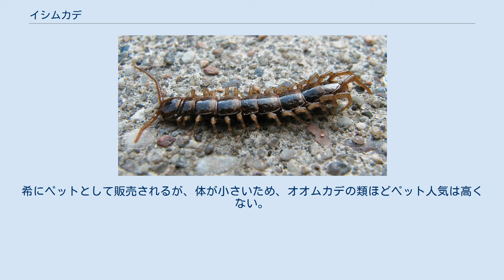イシムカデ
イシムカデとは、節足動物門多足亜門ムカデ綱イシムカデ目（Lithobiomorpha）に含まれるムカデ類の総称である。
 多くの種が大きくても30mmを越える程度。
その形態は小さなムカデであり、オオムカデ類の子供と間違われることもある。
体は平たく、成体は15対の脚があり、最後の二対が特に長い。
改形変態で、体節の上限が15というところが同じムカデ綱のゲジ目と共通している。
 イシムカデ目トゲイシムカデ科のゲジムカデ（Esastigmatobius）という属は、触角や脚が他のイシムカデに比べて長く、ゲジを思わせる。
イッスンムカデ科のムカデは名の通り比較的大型となり数十mmになる。
特にオオイッスンムカデは50mmに至るとされるが、千葉県内で採集されて記載されて以来採られた記録が無い。
 浅い土中や朽ち木、枯葉などが堆積した湿った場所に潜む。
夜行性だが、日中に土中から姿を見せることもある。
肉食性で素早く走り回り、トビムシ等の小動物を捕食するが、自身もまた大型のクモや肉食昆虫、さらにオオムカデといった、より強力な捕食者の餌となっている。
特に、一部のオオムカデは本種を専食している場合もある。
体が小さいが、ムカデの仲間だけに比較的寿命が長く、数年生きる。
 オオムカデよりも体が小さく臆病なため、人との接触による害はあまり聞かれないが、人家に潜入したときには不快害虫として扱われている。
 オオムカデよりも更に動きが速く、走り出すと捕まえるのが困難になる。
希にペットとして販売されるが、体が小さいため、オオムカデの類ほどペット人気は高くない。
飼育はオオムカデ類とほぼ同じだが、オオムカデ類ほどスペースを取らないために、オオムカデ類よりも楽だといえる。